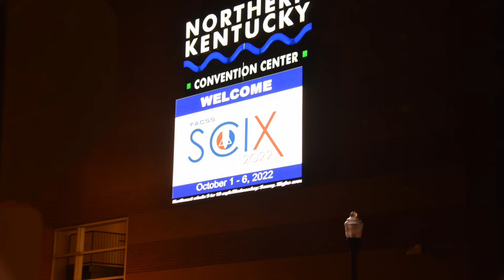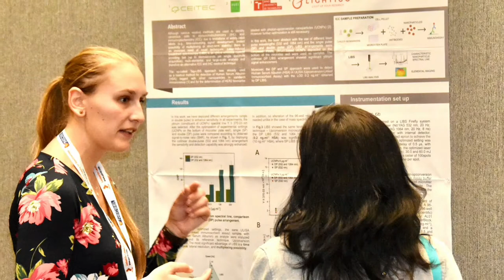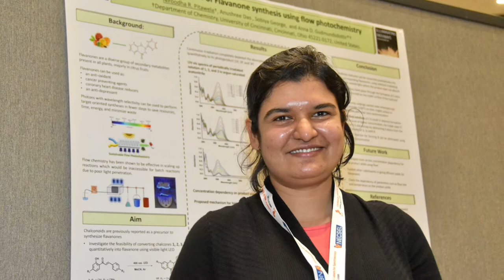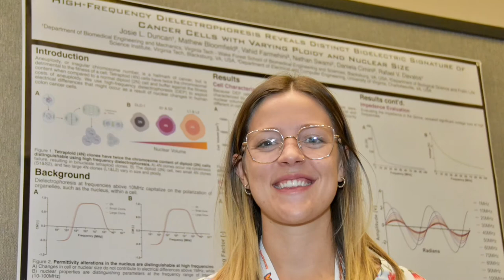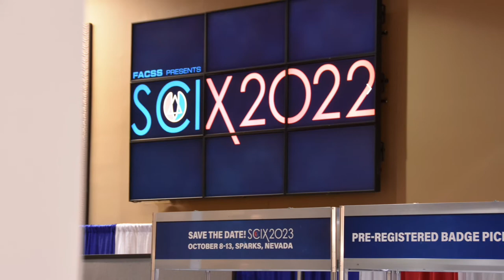SciX 2022 Sun Oct 2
Photographs from the opening day of Scix Conference, 2022.
SciX Conference, now in its 49th year, is hosted by the Federation of Analytical Chemistry and Spectroscopy Societies (FACSS), and is held in various locations around the USA each October.
Photos by Glen P. Jackson, AuthentiCHEM, LLC and West Virginia University